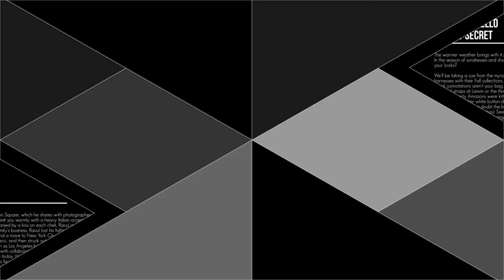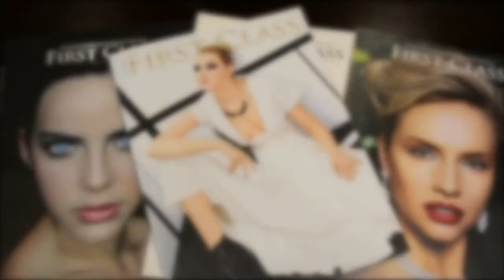Foundation Louis Vuitton's new exhibition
April 11th, 2018 – The Fondation Louis Vuitton unveils new exhibition featuring artworks by Takashi Murakami, Henri Matisse, Maurizio Cattelan, Yves Klein, Pierre Huyghe, Dan Flavin and many more.